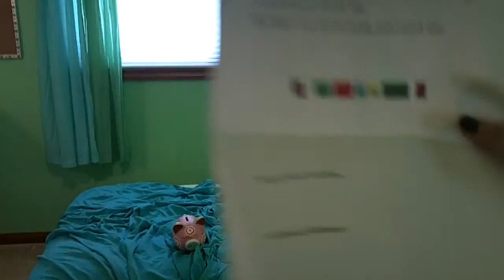The Judy Show! Episode 4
I take Luanne's advice and get a NEW PET! ( That i'm NOT allergic to!)